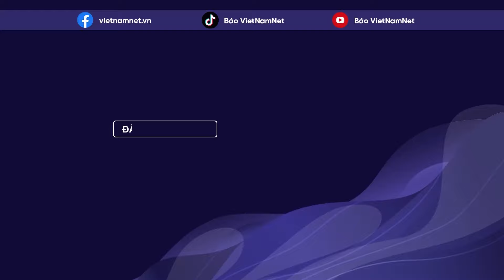Tin tức thế giới 24h: Cựu Tổng thống Donald Trump thắng bầu cử sơ bộ ở New Hampshire | VietNamNet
Truyền thông Mỹ và các hãng thăm dò dư luận đồng loạt đưa tin, cựu Tổng thống Donald Trump dự kiến đánh bại đối thủ Nikki Haley trong cuộc bầu cử sơ bộ của đảng Cộng hòa (GOP) ở bang New Hampshire.